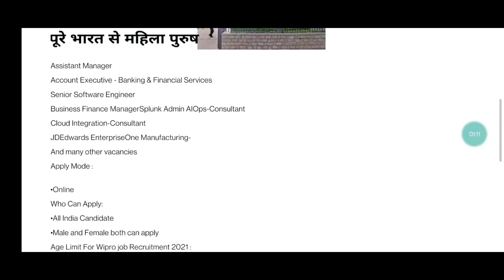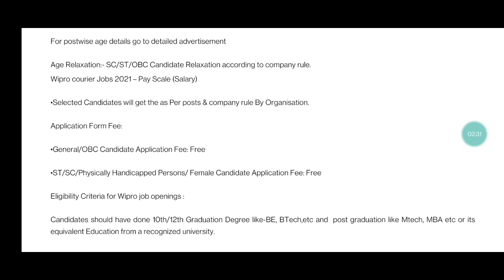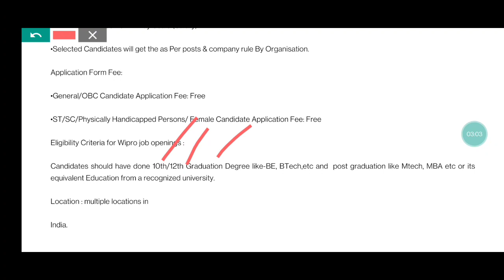Wipro company मैं सीधी भर्ती सैलरी ₹45000 रहना खाना फ्री private job